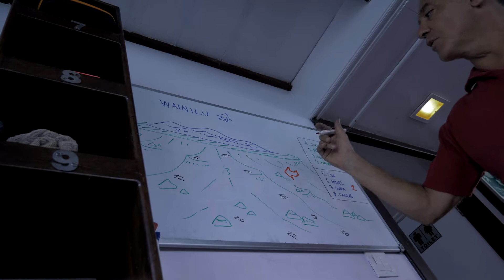Dive Site "Wainilu", Komodo national Park, Indonesia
Video made during a liveaboard trip in May 2018 and December 2019 with M.Y. Oceanic boat